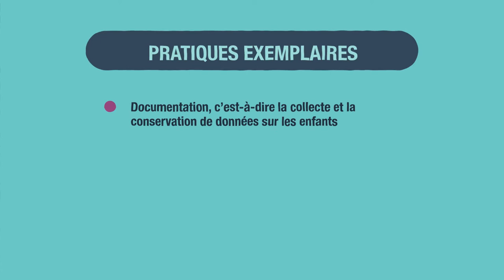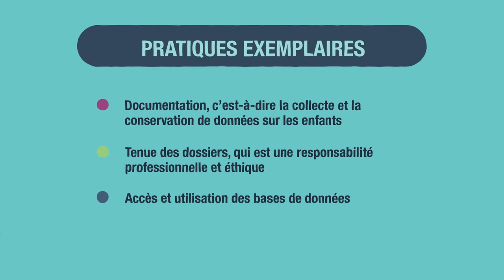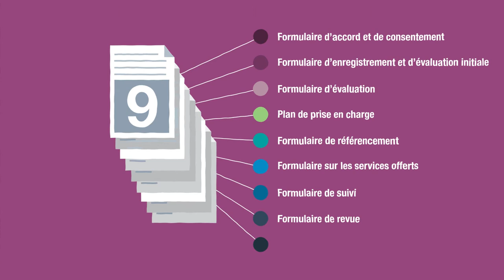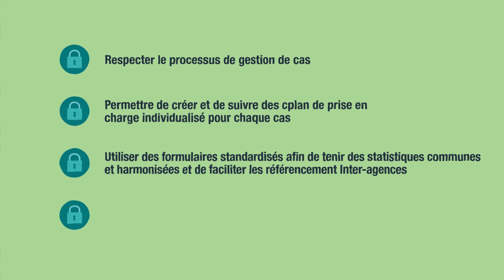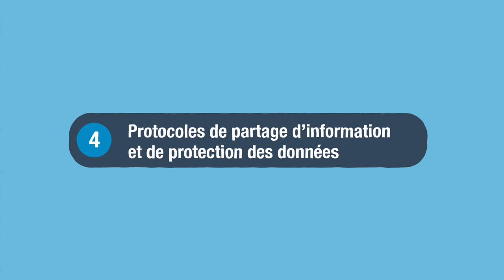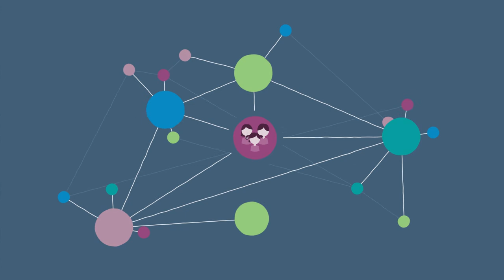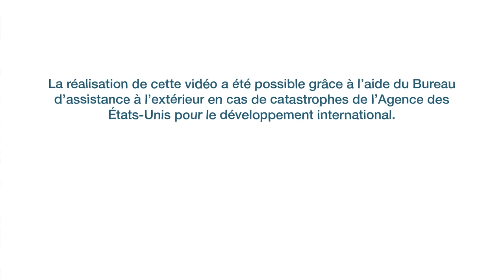FRE | Module 5: Information Management for Case Management